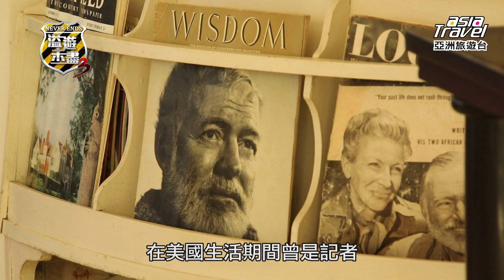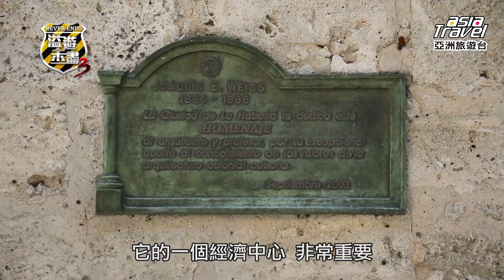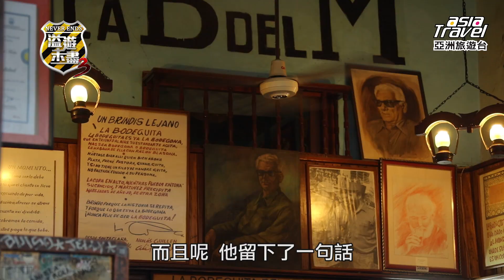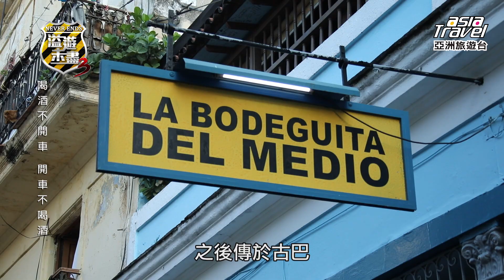古巴10大最佳旅遊景點！走訪周杰倫拍攝《Mojito》的首都哈瓦那，享受全球最美海灘「巴拉德羅」，體驗熱情古巴迷人風情｜廖科溢 《溢遊未盡》精選版@asiatravel-tv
★景點推薦
00:00 巴拉德羅
01:54 海明威故居
06:06 首都哈瓦那
10:16 舊城廣場
11:14 聖方濟廣場
12:11 軍事廣場
16:26 古巴國飲Mojito
19:29 古巴古董車
27:07 古巴雪茄
35:51 Hamel街